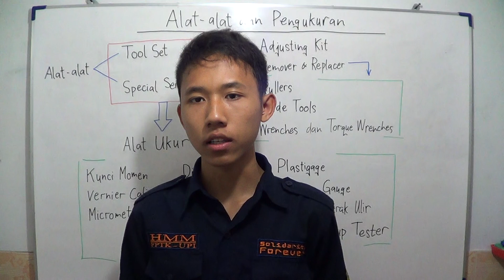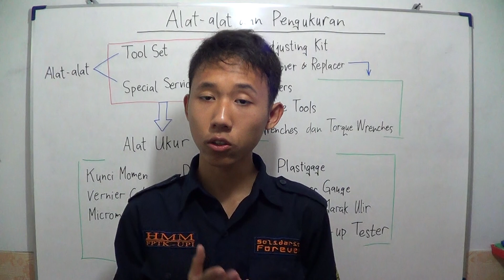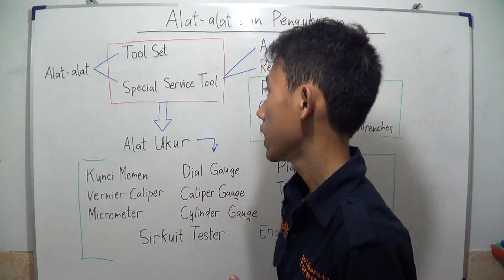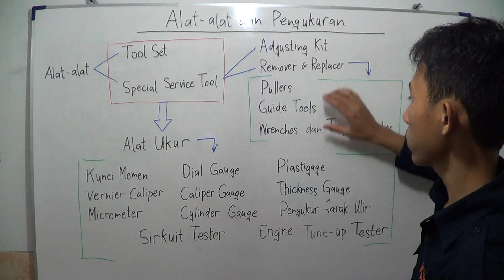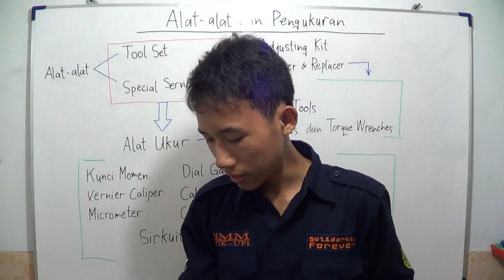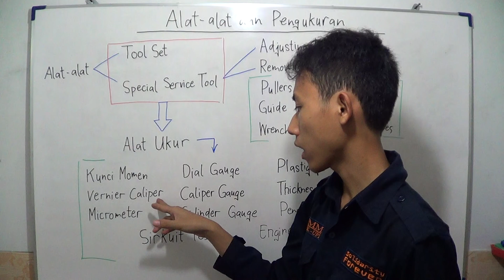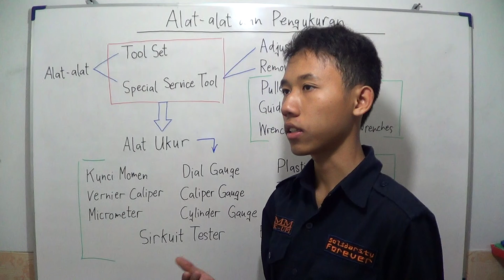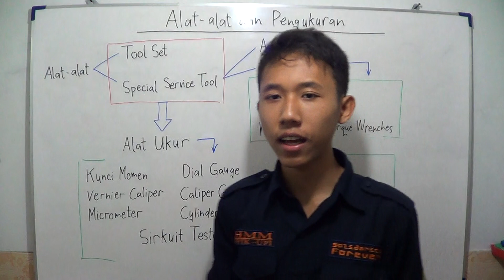Tipe-tipe Peralatan Otomotif dan Special Service Tools (SST)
Video ini menjelaskan tentang set alat-alat otomotif dan alat-alat khusus otomotif atau yang biasa disebut special service tool, adjusting kit dan remover & replacer (pullers, guide tools, wrenches dan torque wrenches). Termasuk alat ukur, yakni multi tester, kunci momen, serta alat set, yakni remover tool, dan replacer tool.

Silakan kunjungi untuk penjelasan terperinci.

Donasi sebagai bentuk kontribusi finansial untuk Sekolah Online Teknik Otomotif dapat dikirimkan melalui Bank Mandiri: 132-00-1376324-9 atas nama Willy Prastiyo.
Berapapun donasi anda, akan sangat berguna bagi kemajuan Sekolah Online Teknik Otomotif.